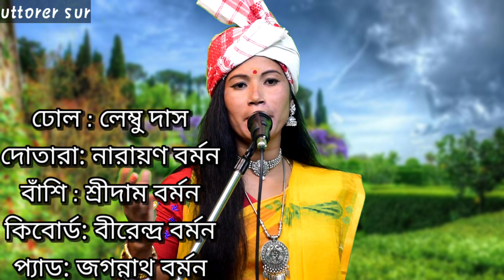বাঁশি না বাজান কালা । ভাওয়াইয়া গান